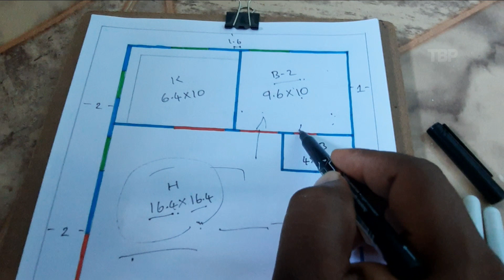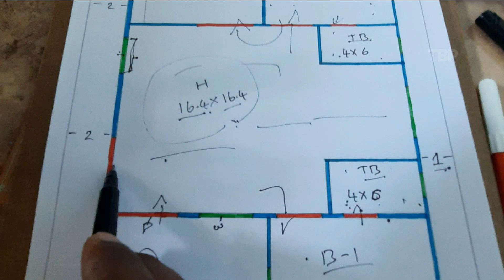21×48 North Face House Plan in Telugu // 21×48 Home Design with Cost 1000 sqfts , 2.2 cents plan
21×48 North Face House Plan in Telugu // 21×48 Home Design with Cost 1000 sqfts , 2.2 cents plan

Thankyou all 🙏🙏❤️